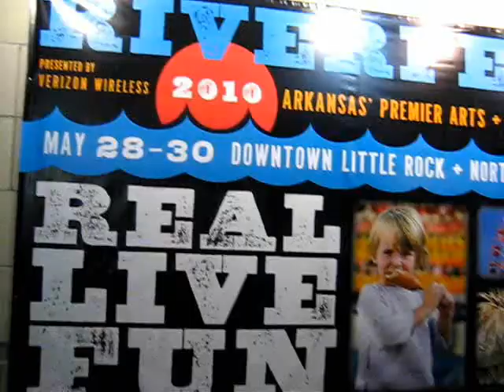Down Town Little Rock 2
Leaving Little Rock back over an old train bridge to North Little Rock